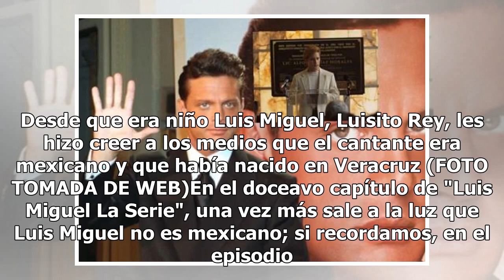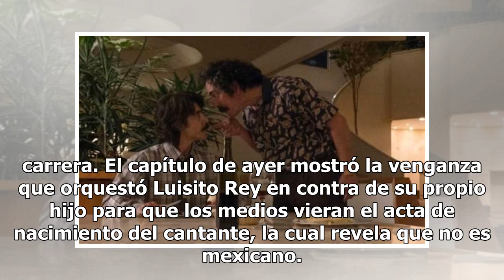Así reveló Luis Miguel que era mexicano y no fue en una rueda de prensa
Desde que era niño Luis Miguel, Luisito Rey, les hizo creer a los medios que el cantante era mexicano y que había nacido en Veracruz (FOTO TOMADA DE WEB)En el doceavo capítulo de "Luis Miguel La Serie", una vez más sale a la luz que Luis Miguel no es mexicano; si recordamos, en el episodio cuatro, L...